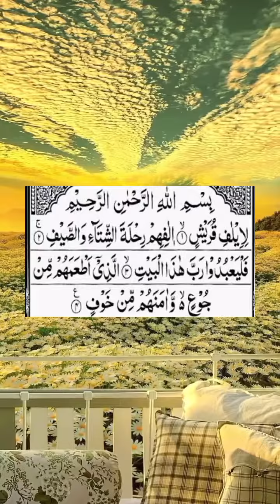Auraton ki Tarweeh ki Namaaz | Tarawih kj Namaz | @voiceofneeda